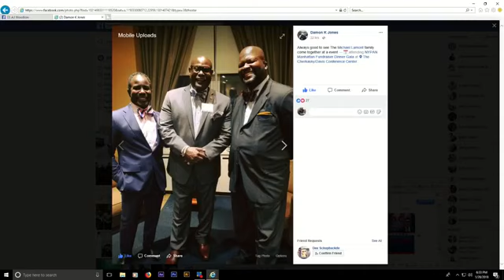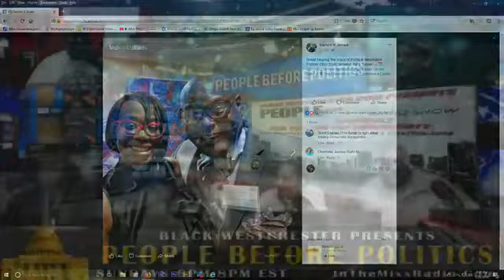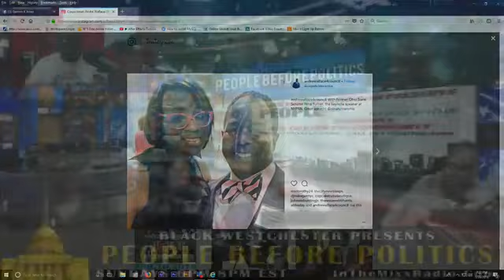PBP Radio 155 (1- 28- 18) Tasha Young (LHVPAN) & Samelys Lopez (Bronx Progressives)